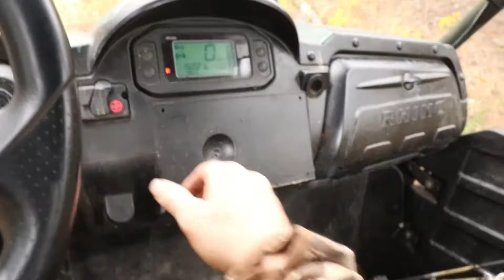Oklahoma black bear Hunt: A Short film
Self filming my first bear hunt in SE Oklahoma with a bow! Very exciting experience, huge adrenaline rush! 12 yard shot facing me